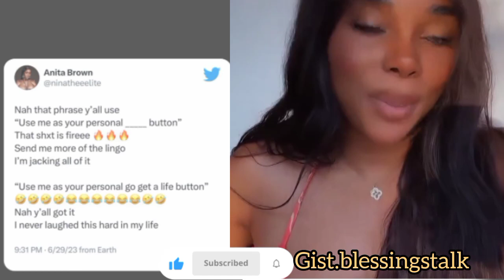DAVIDO'S FRENCH SIDE CHICK BURST EVERY WHERE AGAIN!!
DAVIDO'S FRENCH SIDE CHICK BURST EVERY WHERE AGAIN!!davidomusic